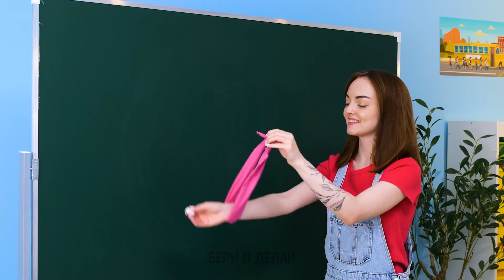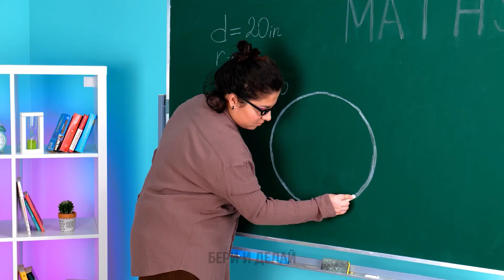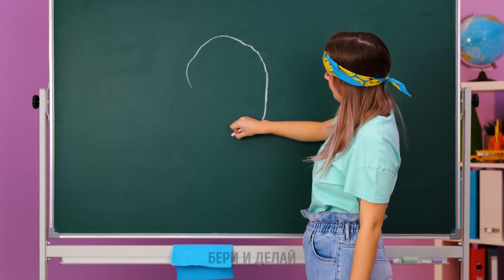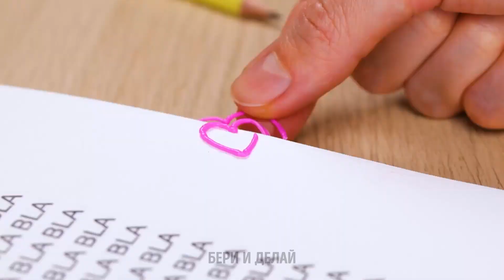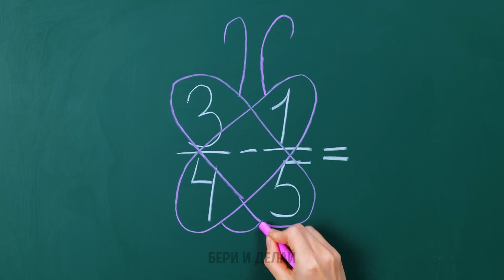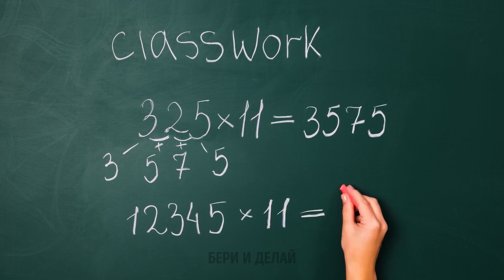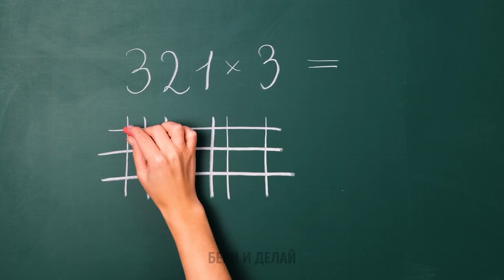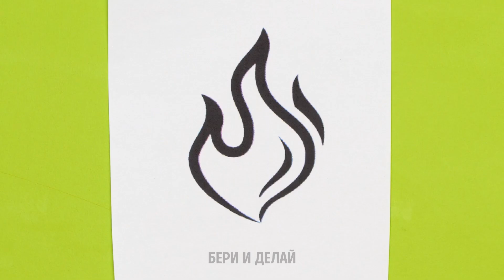УСПОКАИВАЮЩИЕ ХУДОЖЕСТВЕННЫЕ ИДЕИ И ПРОСТЫЕ ЛАЙФХАКИ ДЛЯ ШКОЛЫ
Привет, рукодельники!
В нашем сегодняшнем видео мы покажем вам, как можно создавать разные уникальные школьные принадлежности! Для этого вам понадобится 3D-ручка, клеевой пистолет и кое-что еще. Вы увидите классные идеи, с помощью которых вы сможете сделать себе новые ручки, красивые обложки для тетрадей, линейку и удобную емкость для краски. Кроме того, вы научитесь гениальным техникам рисования. Посмотрите, как для этого можно использовать тени для век! Вы будете приятно удивлены результатом. Смотрите это видео до конца, чтобы узнать о потрясающих лайфхаках для школы, которые значительно облегчат вам жизнь. Например, мы покажем вам, как можно легко изменить плохую отметку или как нарисовать идеальный круг без циркуля.

Тайм-коды:
05:41 – Вы – гений математики?
06:24 – Симпатичная скрепка для бумаг
07:46 – Математический лайфхак
08:52 – Как заточить карандаш